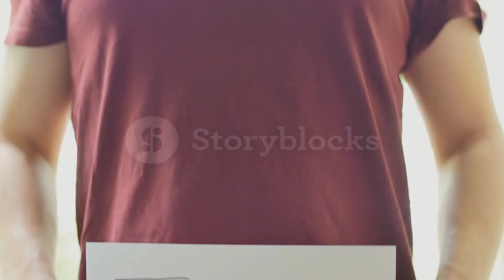जो होता है अच्छे के लिए होता है.😊 | जब एक मोची देवदूत से मिला तो क्या हुआ ? 😲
जो होता है अच्छे के लिए होता है.😊 |  जब एक मोची देवदूत से मिला तो क्या हुया 😲
about this video:- in this video we talk about the meeting of angel and shoesmaker.